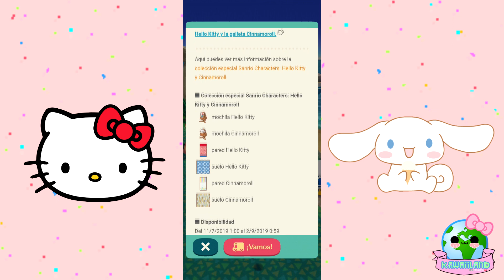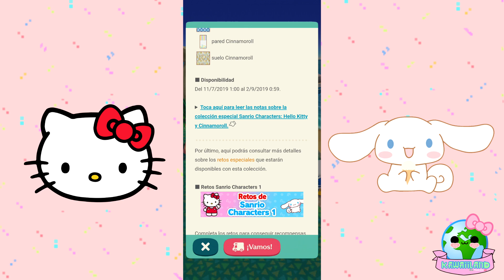Animal Crossing Pocket Camp X Hello Kitty Part.2 (Caza de Minigoroides)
Hola amigosssss!!! una disculpa a todos ... Ayer el Internet no me dejo subir este videito en la noche por las lluviasss :(
Espero que si ven este video les sea util de todos modos ...
Que tengan un dia magicooooo